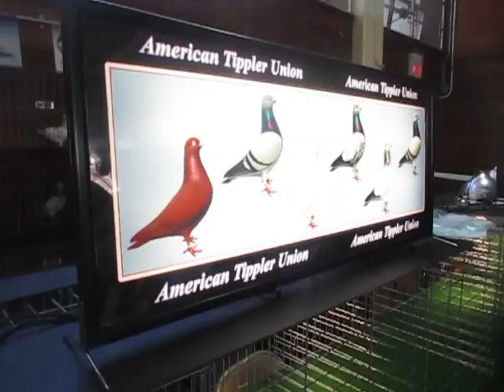Judging Young Tipplers 12 Annual Big Apple Invitational Show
Judging blue grizzled Tipplers 12 Annual Big Apple Invitational Show to find the best looking birds.